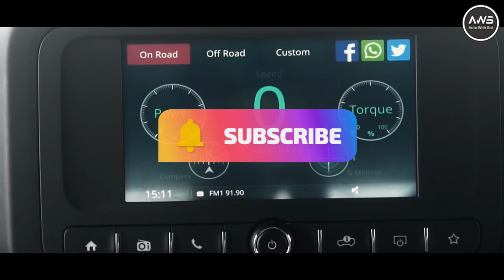अब Mahindra की इन Cars को कौन रोकेगा? | 7 Best Upcoming Mahindra Cars in India 2022